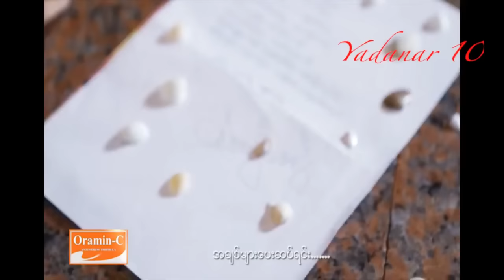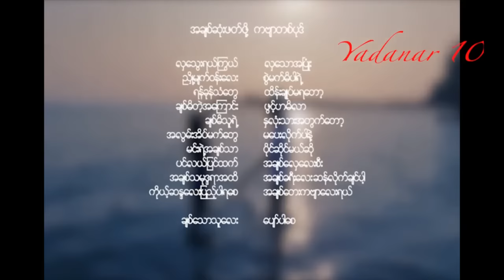Aung Htet - A Chit Tay Kabyar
ေအာင္ထက္ - ေဟး. မိတ္ေဆြ